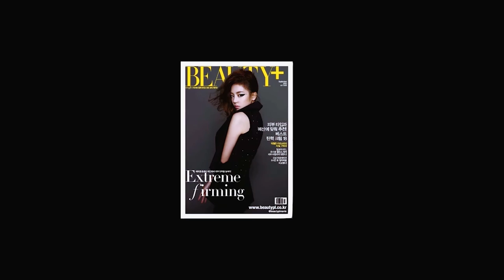[뷰티쁠] 8월호 셀프 헤어 튜토리얼, 함부로 우아하게 인피니트 노트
1 드라이어로 헤어 볼륨을 살린다
2 느슨하게 컬을 넣는다
3 모발을 트위스트해 고정한다